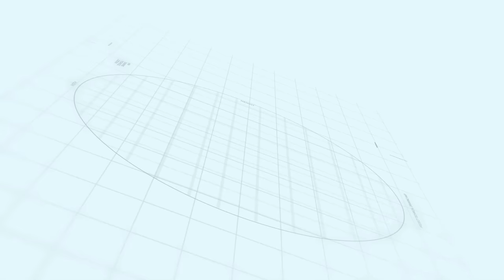Capital Smart City Islamabad Overseas Prime Block A & B Development Status June, 2022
Makaan Solutions
Makaan Solution
Development Progress
Islamabad
Rawalpindi